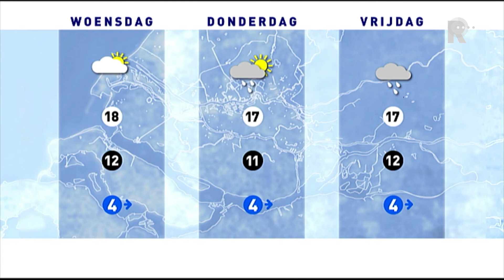Weer - 31 augustus 2015